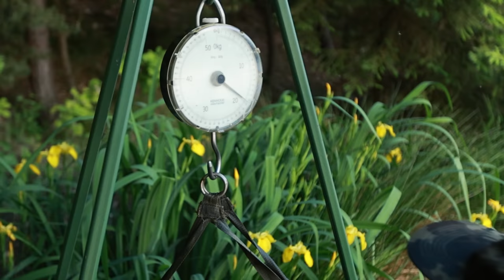Trofejní kapři - Jezero Jaroslav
Chcete poznat, jak se chytá na Jezeře Jaroslav? Pojďte si společně s námi prohlédnout toto unikátní jezero v Jižních Čechách. Podmínky rybaření, prohlídka dronem, nádherná příroda a především trofejní kapři z výpravy, která proběhla na přelomu května a června 2023